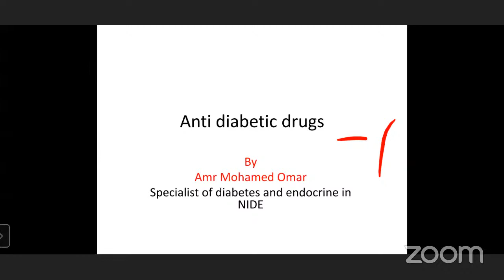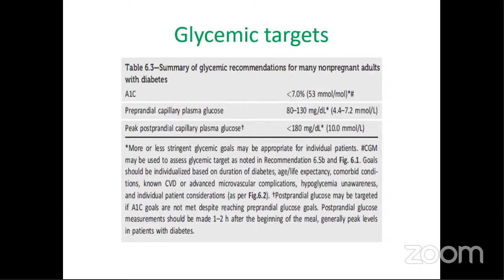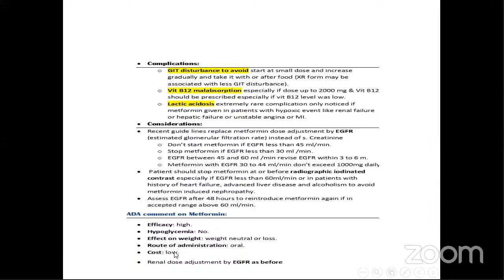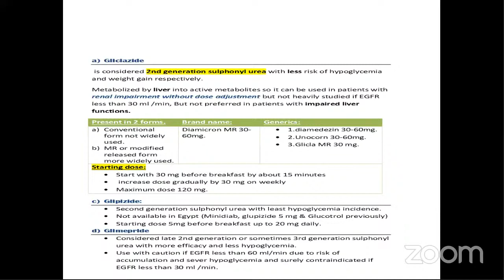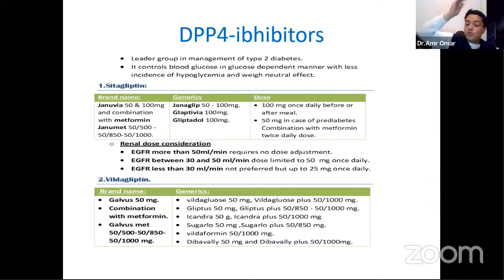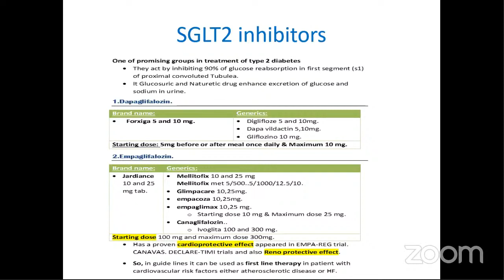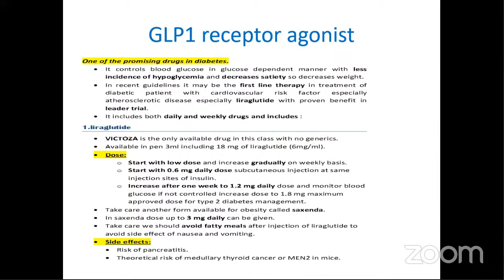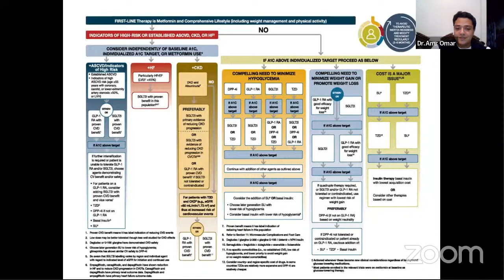ADA AMERICAN DIABETES ASSOCIATION GUIDELINES 2022 Part1 Dr Amr Omar From EUP's Zoom